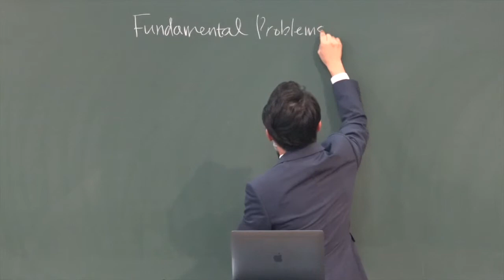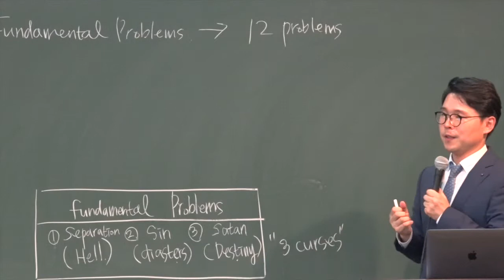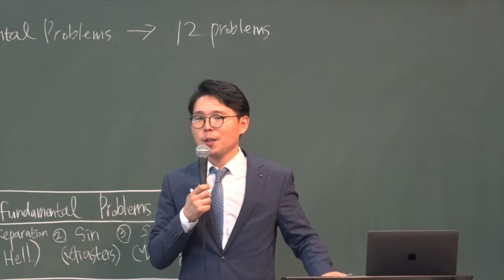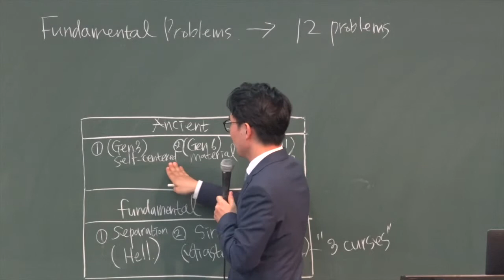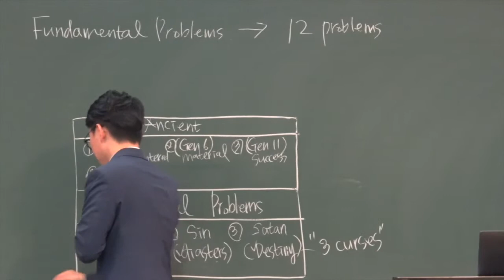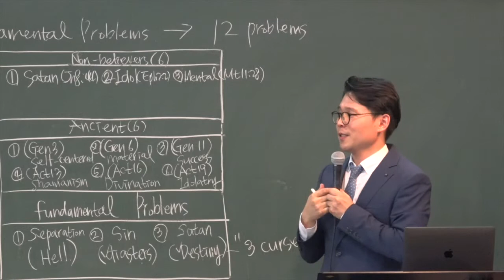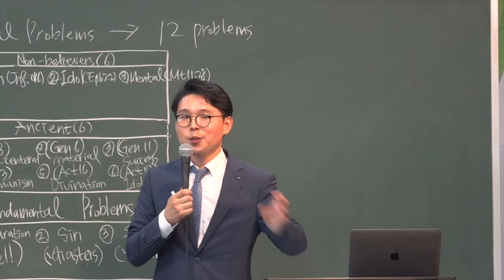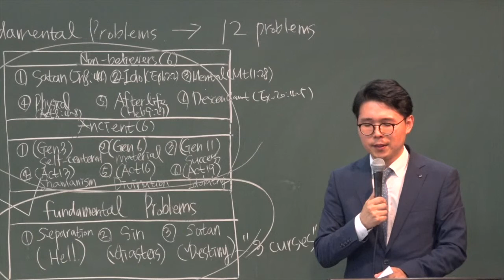2018.8.9.(목) 제 2 차 대경 초청선교 렘넌트 집중훈련 " 3강 " - 박래휘 목사님 / 한국어 통역 이글로나 청년 -